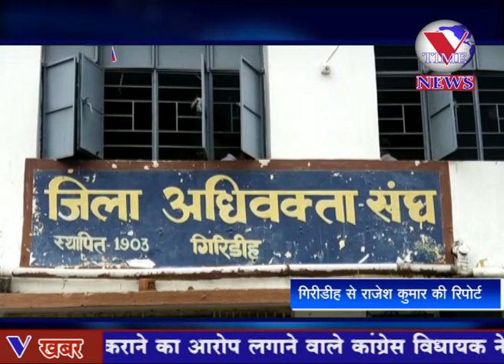गिरिडीह व्यवहार न्यायालय के अधिवक्ताओं ने किया पेन डाउन स्ट्राइक, न्यायिक कार्य पूरी तरह रही बाधित